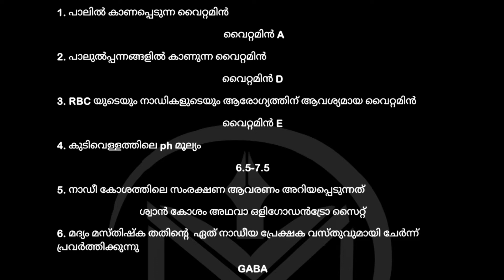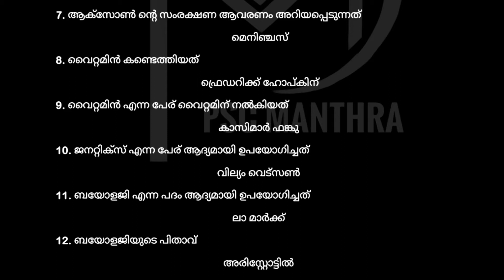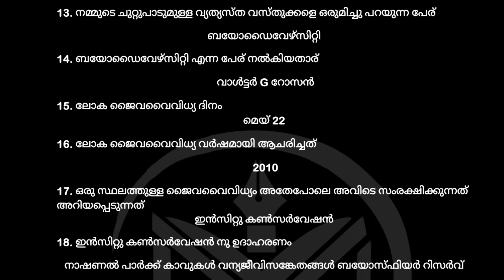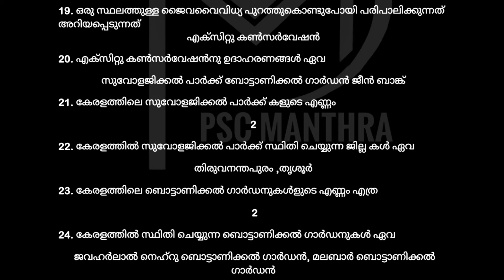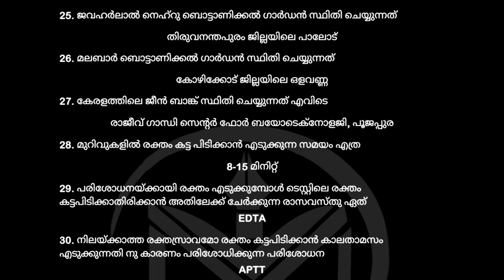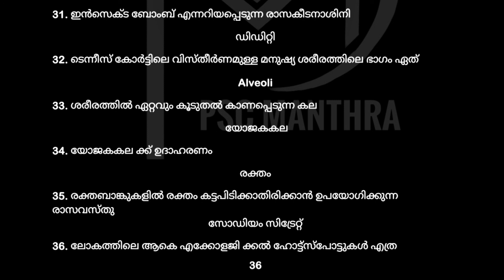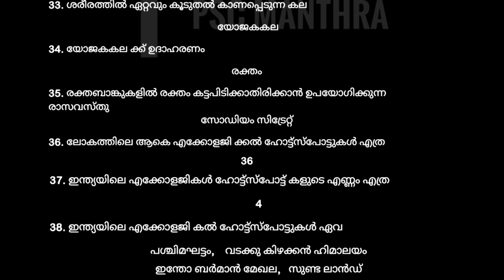| BIOLOGY | SCIENCE | 10TH PRELIMINARY | 2022 | PSC MANTHRA |